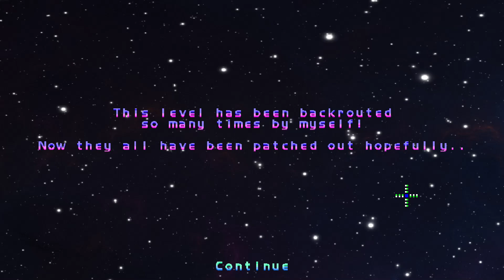Lemmings Uncharted [Leo 02]: Steps of the Rite